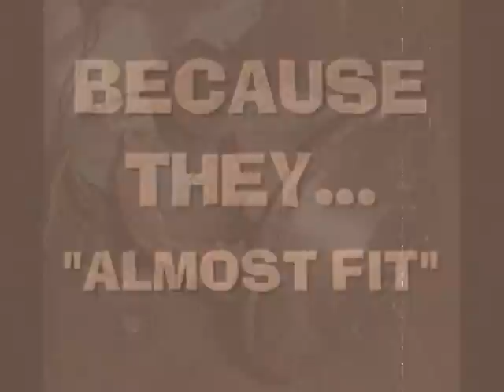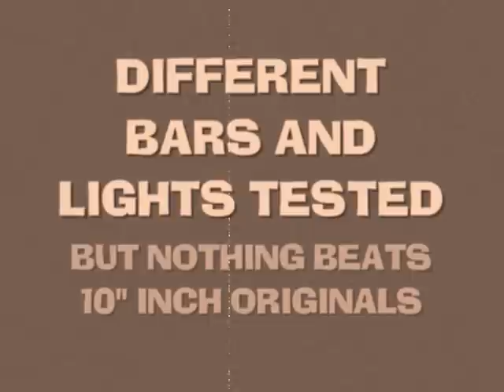EVELYN #71 - Monte Carlo Disc Brakes on a 1966 Chevy Van I-Beam!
I did this years ago but you won't get to see it unless I post it in PICTURES.. Just a FLASHBACK to the Days when the front Calipers were mounted, The Shock Towers were made from scrap by Dad and the Headlight Bar was modified to bolt on the Frame directly...  all that and a few other things.. Enjoy! - and always feel FREE to post and tell me what you thing of any given area on the Car as IDEAS HELP in the DESIGN.. -Rob